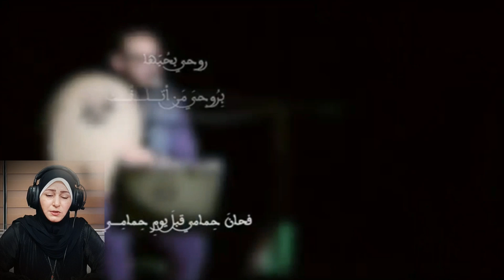قصيدة عرفت الهوى لفرقة ابن عربي المغربية 🇲🇦 ردة فعل هدى تيوب 🇵🇸